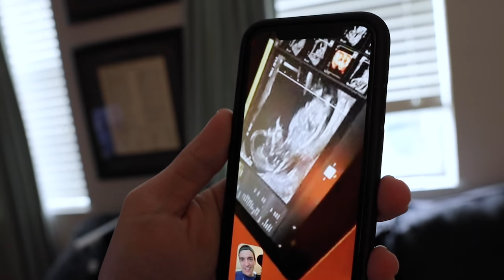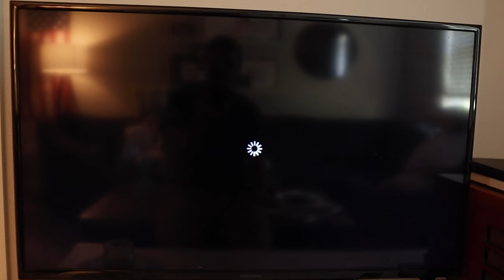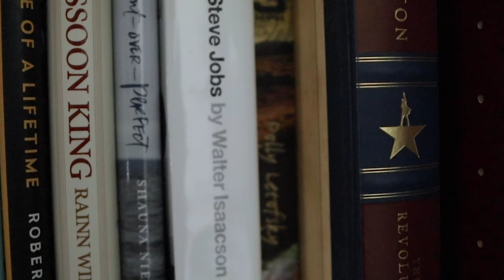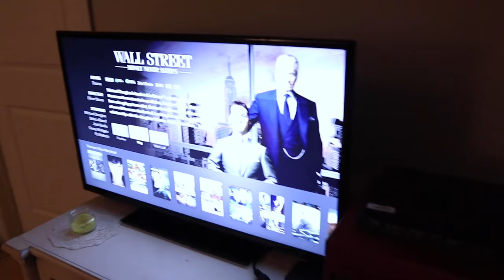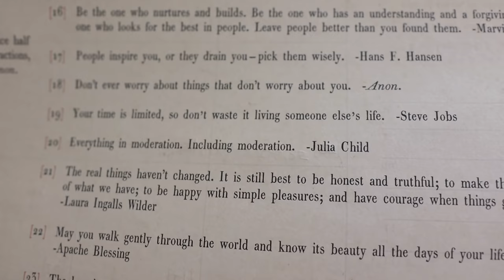Worth the Wait! | Beyond Grateful This National Infertility Awareness Week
Today we meet new baby doctor... Can you believe it? It's our first time not going to our fertility specialist, but we're actually not as nervous as we thought we were going to be. Well, that is until Sarah spent over an hour in the waiting room by herself. The baby looks absolutely perfect and Peter got to FaceTime in for the ultrasound. We really love our new doctor! So much felt right about this visit and we are just so thankful to get to this point. At home Peter is working hard! We order Chipotle for lunch and watch some more of the shows we've been watching. Sarah takes a nap and Peter watches more movies. We get hungry later in the evening! This calls for ordering Ethos Vegan Kitchen for dinner for once last celebration of today's appointment. We watch "Wall Street" and chat about National Infertility Awareness Week before heading to bed. Julia Child's quote of the day is perfect!